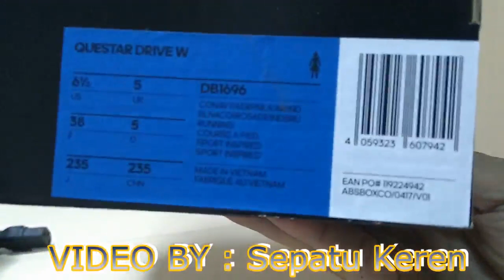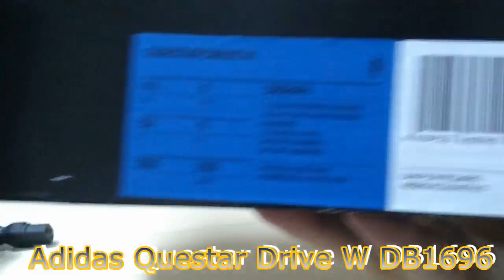Unboxing sneakers Adidas Questar Drive W DB1696